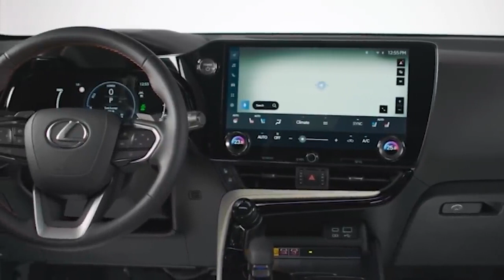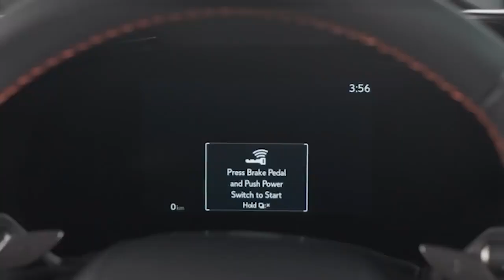New Lexus NX 2022 - World Premiere, First Look, Exterior, Interior, SPECS & RELEASE DATE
The 2022 Lexus NX will go into production in the third quarter of 2021.
The all-new NX opens a new chapter for Lexus, heralding new directions in exterior and interior design, new powertrains, including Lexus' first plug-in hybrid electric, dynamic improvements that deliver a more rewarding and connected driving experience, next generation multimedia and connectivity and the use of advanced technologies for higher levels of safety, comfort and convenience.
NEW LEXUS NX OUTLINE SPECIFICATIONS
DIMENSIONS
Front track 1.605 mm
Rear track 1,639 mm
Front overhang 1.007 mm
Rear overhang 963mm
POWERTRAINS AND PERFORMANCE
All-new electrified and petrol ICE powertrains with class-leading performance
The Lexus NX 450h + is the Lexus first plug-in hybrid electric and the halo model of the new NX range, giving 306 DIN hp, 63 km EV driving range and CO2 emissions below 40 g / km.
Lexus NX 350h with fourth generation Lexus hybrid system, improves power by 22% and reduces emissions by 10%. Max.power (242hp / 178kW).
New four-cylinder petrol engines for Russia and Eastern Europe give new NX powerful competitive potential
Lexus NX 350 with 279 DIN hp 2.4-liter turbo with rapid-shift eight-speed automatic transmission and permanent all-wheel drive with Dynamic Torque Control. Max.power 279hp / 205kW
Lexus NX 250 with 2.5-liter unit 199 DIN hp positions at the heart of the region's mid-size SUV market.